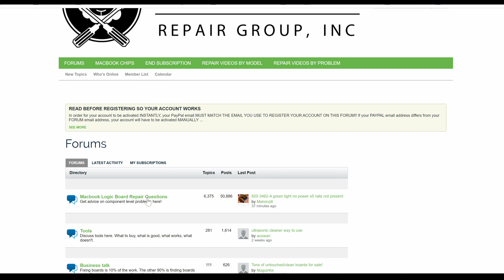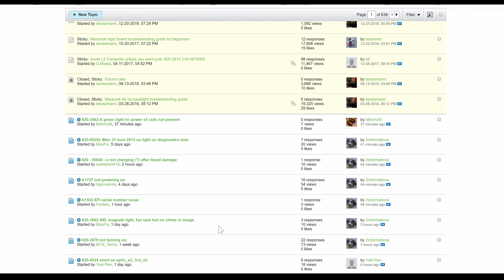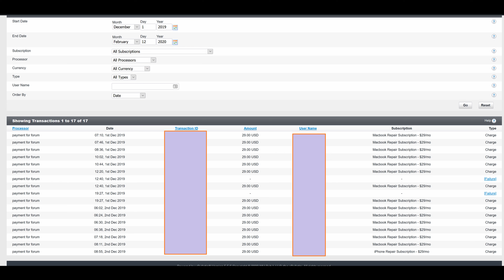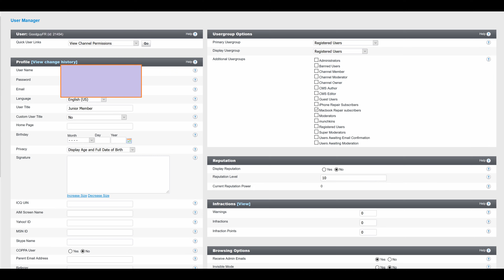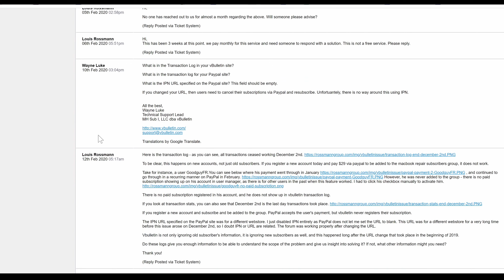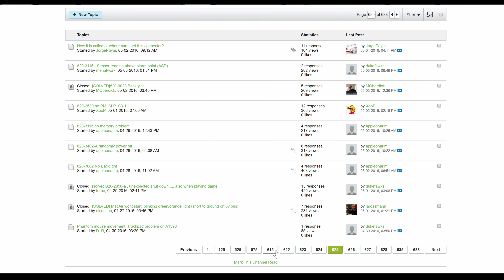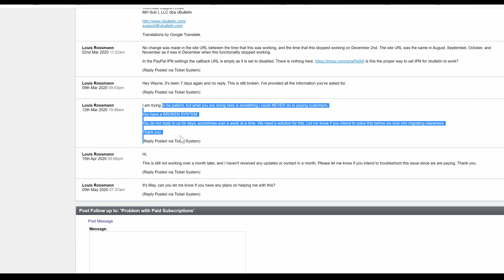avoid vbulletin forum software: it is unusable, buggy. Even if you pay you will receive no support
› Bitcoin: 1EaEv8DBeFfg6fE6BimEmvEFbYLkhpcvhj
› Bitcoin Cash: qzwtptwa8h0wjjawr5fsm0ku8kf40amgqgm6lx4jxh
› Dash: XwQpZuvMvU44JT7C7Uh6xHvkSadzJw9fMN
› Dogecoin: DKetsoCvwa2hF29ssgUA4Wz4hxT4kj3KLU
› Ethereum: 0x6f6870feb48f08388ee345cf0261e2f03d2fa310
› Ethereum classic: 0x671bfd61ba87edf6365c97cea33d66ba73645510
› Litecoin: LWnbTTAjojZQt68ihFJFgQq3cYHUsTcyd7
› Verge: DFumZ5sMhi3JktLQpsTVtV9xUt3zKDrcZV
› Zcash: t1Ko3FkphQYoQroQc8k2DVk4WKMAbmNR8PH
› Zcoin: a8QdvArHmdRYe1MjiqtP6jDNe6Z4JgnRKZ